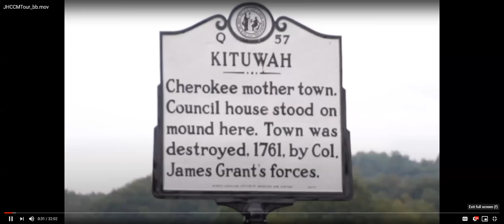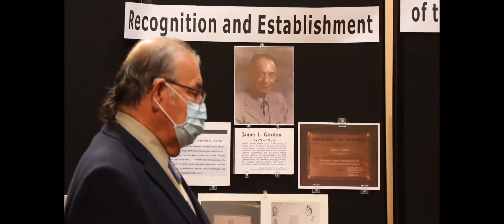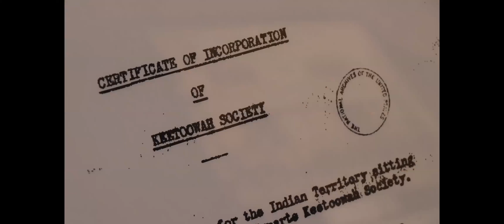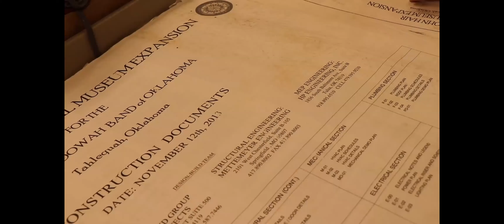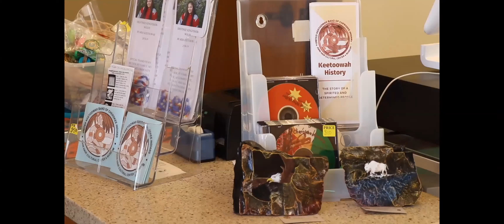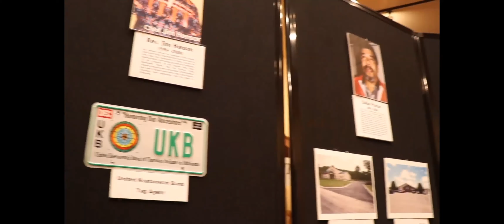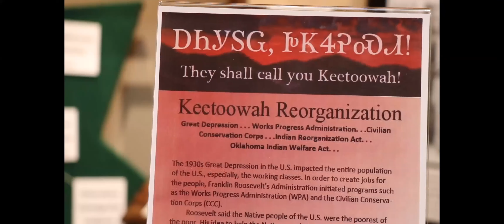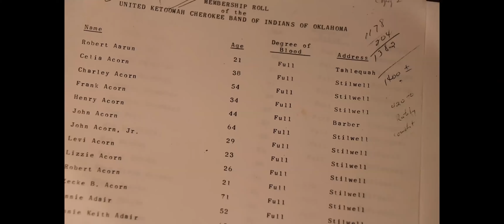John Hair Cultural Center and Museum - United Keetoowah Band of Cherokee Indians Virtual Tour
This webinar is part of the Culture Builds Communities webinar series.